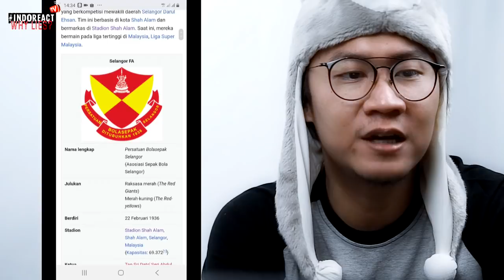🔴 Line Up SELANGOR FA 2020 - SKUAD TERBAIK?